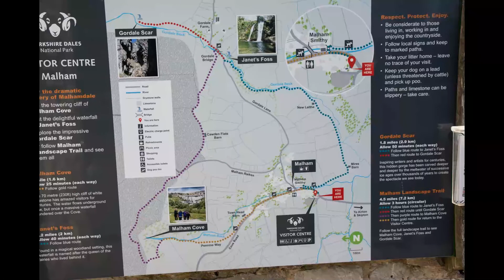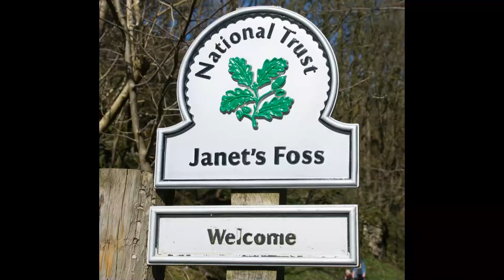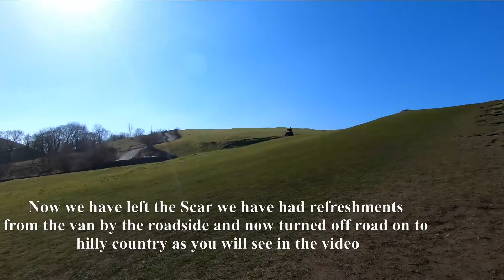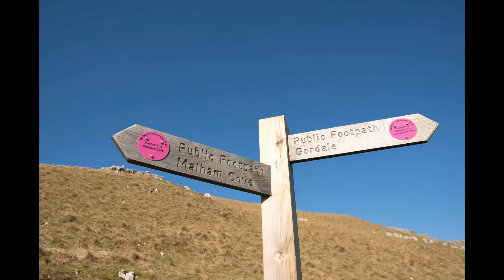Malham Cove trail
Malham cove trail is a circular walk in the Yorkshire Dales. Its a 4.5 mile circular walk in the dales which we did in anti clockwise heading for Janet's Foss first then to Gordale Scar where the walking was on good flat ground before we headed off to the cove we stopped at the burger van for refreshments then off we went (like mountain goats) heading towards the cove. When we got there it was a magnificent view, after climbing over the rocks came the 400 steps which weren't looking forward to but we got to the bottom (without falling) had a short rest to take in the view from below the a what seemed a long walk back to the car. As the wife and i don't do a lot of walking we looked back and said we were glad we did it. Well worth the leg pain following day.